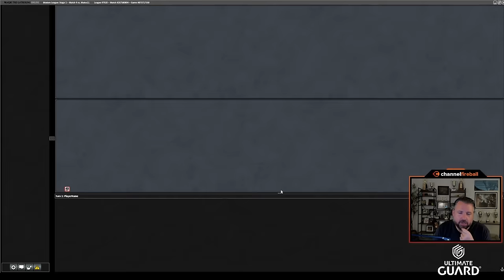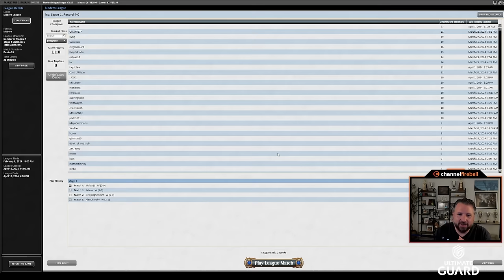LSV Takes on Modern With Esper Goryo's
Esper Goryo's is the newest deck taking post-ban Modern by storm, so of course LSV has to take it for a spin!